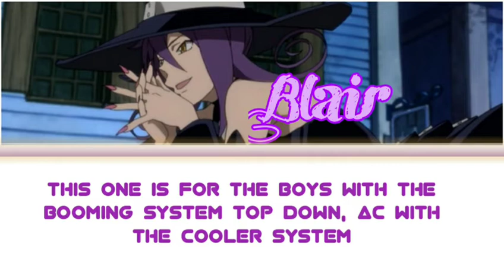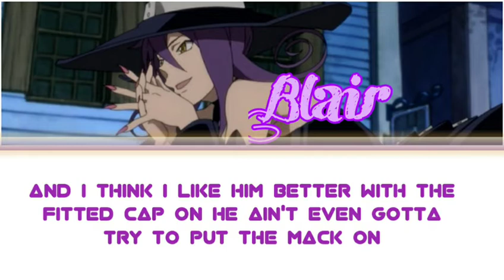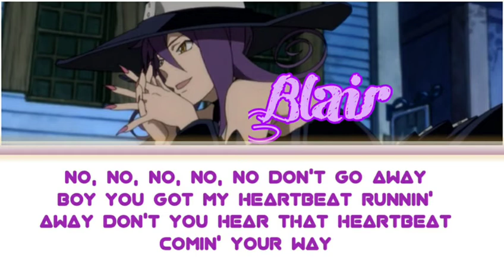Soul Eater Cast: Super Bass by Nicki Minaj (Color-coded Lyrics ENG)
This is the second color-coded lyrics of the Soul Eater Cast. It took me a while to correct before release but I was in much of a hurry.

Song: Super Bass

Cast: Blair as Nicki Minaj

The song "Super Bass" is written by Nicki Minaj and licensed by SE. The series Soul Eater is written and owned by Atsushi Okubo. All copyright reserved